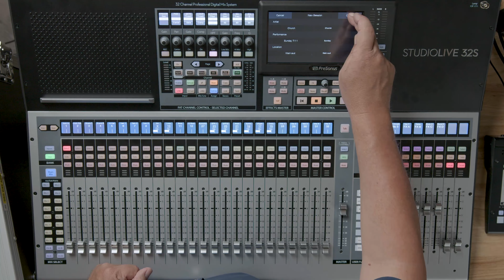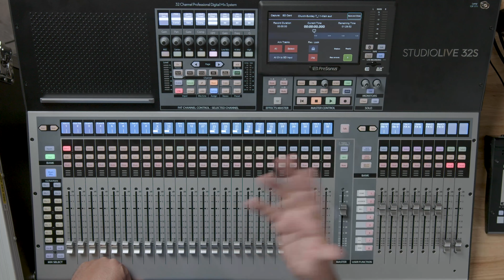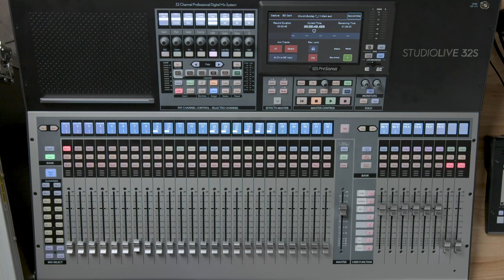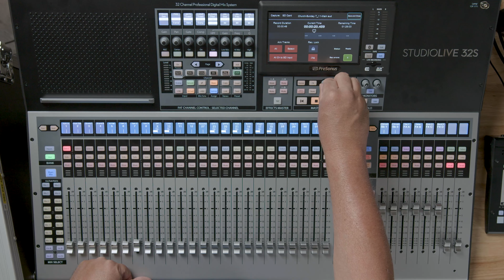Onboard Virtual Soundcheck on a StudioLive® Series III Mixer | MxU x PreSonus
In part 7 of our 10-part series on our StudioLive® Series III Mixers, Jeff Sandstrom with MxU demonstrates just how easy it is to set up and record via SD card on a PreSonus StudioLive Series III mixer.